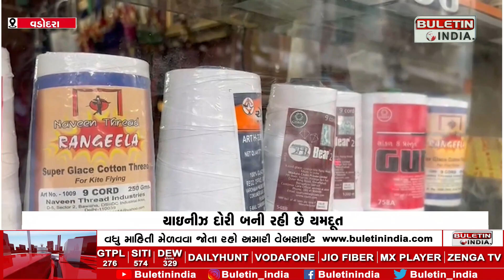Chinese cordon in Vadodara claimed many lives | વડોદરામા ચાઇનીઝ દોરીએ લીધા અનેક જીવ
vadodara: ચીનીનિઝ દોરી પર પ્રતિબંધ છતા ધમધમી રહ્યા છે વેપલા
વડોદરા પોલીસ દ્વારા કરાયું રેન્ડમ ચેકિંગ